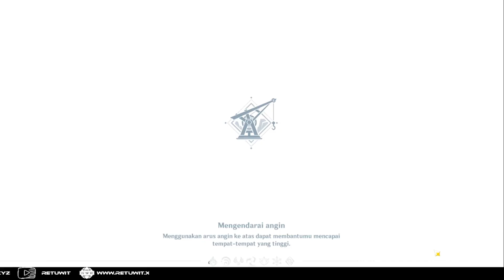PENJELAJAH CHASM SELESAIKAN MISI ZHIQIONG (0/2)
Penjelajah Chasm, Selesaikan Misi Zhiqiong (0/2), Kontak Miasmik Pertama
Pergi dan Selidiki tempat pertama terjadi perubahan dan cara mendapatkan Lumenstone Ore Chasm.

00:00 Intro
00:20 Penjelasan Quest
01:21 Lokasi 1 Bertemu Orang Baru dan Lumpuhkan Bandit
02:02 Lokasi 2 Bertemu Orang Baru dan Lumpuhkan Bandit
02:42 Pergi Ke Gudang Amunisi
04:06 Pergi dan Selidiki Tempat Terjadinya Perubahan pertama
04:38 Kontak Miasmik Pertama kalahkan Musuh Yang Terpengaruh Lumpur Hitam
05:17 Spoiler Yelan Karakter Yang berasal dari Chasm
05:34 Kembalilah Ke Tempat Semula
05:53 Cara Mendapatkan Lumenstone Ore